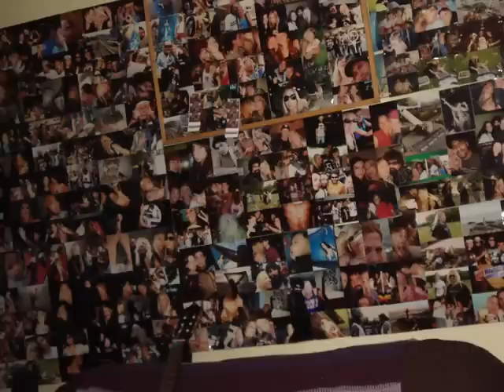Festa Encantada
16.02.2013